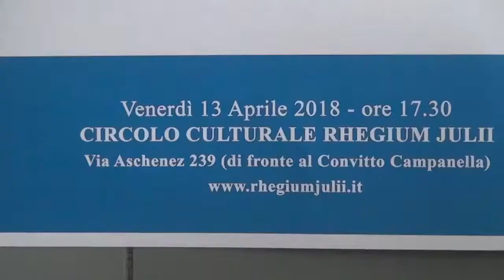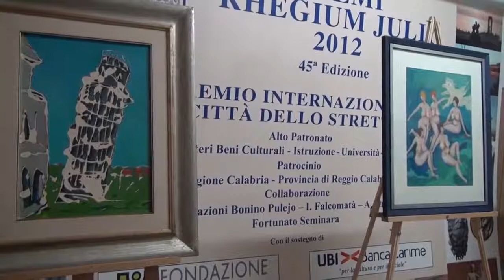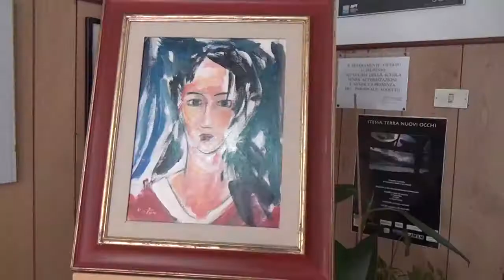Mostra di pittura: Parole e immagini di Tommaso Minniti (Mintom)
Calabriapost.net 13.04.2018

Tommaso Minniti in arte "Mintom" è stato uno storico Socio del circolo, scomparso nel 2002. Ai microfoni di CalabriaPost, Francesco Idotta, poeta e scrittore e Mimma Licastro, Socia e moglie del pittore.